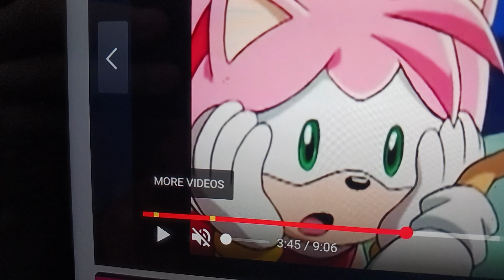part 13 of blythe Baxter the movie